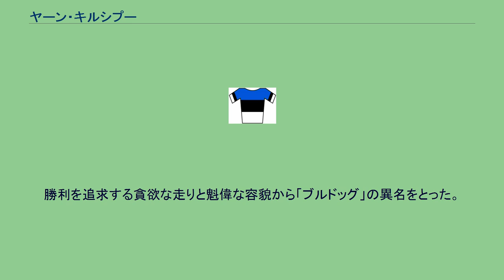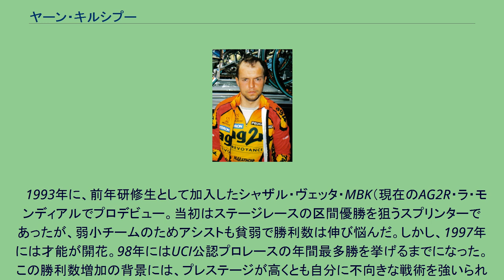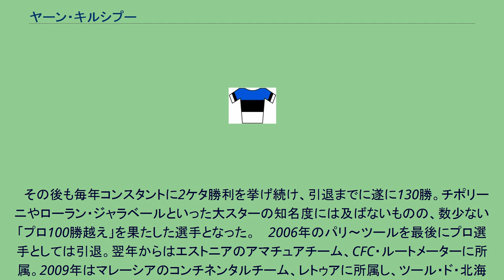ヤーン・キルシプー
ヤーン・キルシプー（Jaan Kirsipuu、1969年7月17日 - ）、エストニア・タルトゥ出身の元自転車競技選手。
1992年から2006年と2009年から2012年までプロ選手として活躍し、ツール・ド・フランスで通算区間4勝、1999年にはマイヨ・ジョーヌも着用した。
鋭い切れ味のゴールスプリントを武器に活躍したスプリンター。
勝利を追求する貪欲な走りと魁偉な容貌から「ブルドッグ」の異名をとった。
2013年と2014年の2年間、カザフスタンのプロチーム、アスタナで監督も務めた。
　1993年に、前年研修生として加入したシャザル・ヴェッタ・MBK（現在のAG2R・ラ・モンディアルでプロデビュー。当初はステージレースの区間優勝を狙うスプリンターであったが、弱小チームのためアシストも貧弱で勝利数は伸び悩んだ。しかし、1997年には才能が開花。98年にはUCI公認プロレースの年間最多勝を挙げるまでになった。この勝利数増加の背景には、プレステージが高くとも自分に不向きな戦術を強いられるレースはあえてキャンセルし、確実に勝てるレースを優先、チーム監督もこれを許したことが揚げられる。 　こうした「勝てる」レースを優先してメジャーなレースの勝ち星が無かったことと、自転車競技のマイナーなエストニア出身ということも重なり、強さの割にメディアの注目を集めることはなかったが、1999年のツール・ド・フランスの第1ステージで遂に区間優勝を果たし、第2ステージでマイヨ・ジョーヌを獲得、一躍注目を集めることになる。第2ステージ以降の区間優勝争いでは強力なアシスト陣を擁するトム・ステールスやマリオ・チポリーニの後塵を拝したものの、彼らが集団落車の巻き添えや走路妨害による降格処分でもたつく間にもこまめにボーナスタイムを稼ぎ続け、第2ステージから第7ステージまでマイヨ・ジョーヌを守りきる健闘を見せた。この活躍で一躍トップスプリンターとして名を上げることになるが、山岳ステージ最難関のガリビエ峠入り口であっさりとリタイア。引退までにツール・ド・フランス出場13回、区間優勝は4回を数えるが、チポリーニ同様一度として完走することは無かった。
　その後も毎年コンスタントに2ケタ勝利を挙げ続け、引退までに遂に130勝。チポリーニやローラン・ジャラベールといった大スターの知名度には及ばないものの、数少ない「プロ100勝越え」を果たした選手となった。 　2006年のパリ～ツールを最後にプロ選手としては引退。翌年からはエストニアのアマチュアチーム、CFC・ルートメーターに所属。2009年はマレーシアのコンチネンタルチーム、レトゥアに所属し、ツール・ド・北海道にも来日し、第3、第4ステージの二区間で連勝。小規模のレースが中心であるが勝利を重ねた。インタビューで「新しい国を訪れて、異文化を見ること、そして新しい友達をつくるため」レースを続けていると語った。 　2010年にアルメニア国籍の新規コンチネンタルチーム、CKT TMIT・チャンピオンシステムに移籍。チームが解散する2012年まで在籍した。 　2013年、カザフスタンのUCIプロチーム、アスタナの監督に就任。2シーズン監督を務めた。